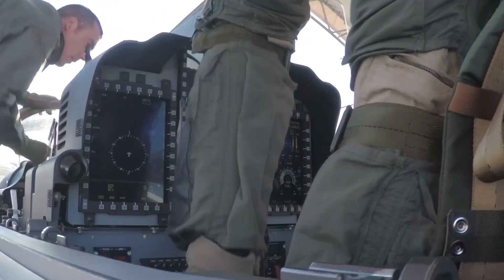FINALLY: A29 Super Tucano turboprop light attack aircraft selected by 16 air forces around the world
The A-29 Super Tucano also named ALX or EMB-314 Super Tucano is a Brazilian turboprop light attack aircraft designed and built by Embraer as a development of the Embraer EMB 312 Tucano.

The A-29 Super Tucano carries a wide variety of weapons, including precision-guided munitions, and was designed to be a low-cost system operated in low-threat environments. In addition to its manufacture in Brazil, Embraer has set up a production line in the United States in conjunction with Sierra Nevada Corporation for the manufacture of A-29s to export customers.

the A-29 has been selected by 16 air forces worldwide. It is a versatile and powerful turboprop aircraft known for its rugged and durable design, allowing it to perform operations from unimproved runways and at forward operating bases in austere environments and rugged terrain with a variety of sensors and precision-guided munitions.